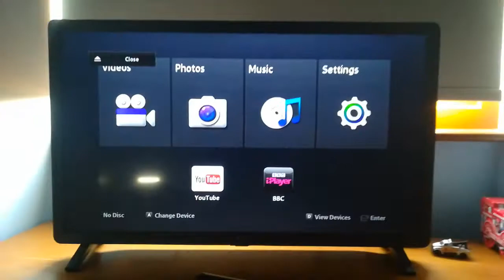Opening to Jamie And The Magic Torch: The Complete Series 2 DVD UK 1978.